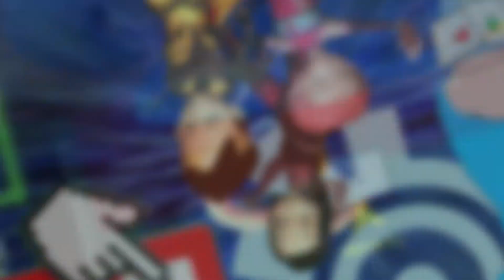SHADA: THE VICTIM OF CONTENT | VRChat Among Us Funny Moments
ANother video of us in VRChat hanging out and I thought filming this inagural playing session was going to be like the other sessions until SHADA messed up and said something dirty and then moments like this launched into a BIG GIANT LAUGHING FIT.

I like to re-iterate I do not own any of the music in this video and all music belong to their rightful owners, and if YouTube has a complaint about one specific music, I can very well abide putting it in the description in the "other information" if it wants.